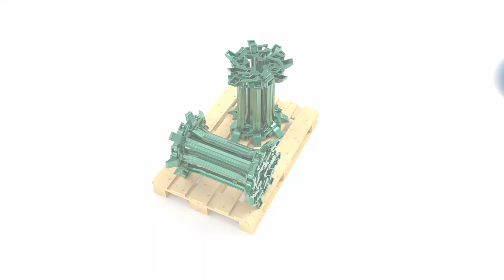Veriga Green track assembly video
Video instructions how to mount Veriga greenTRACK products